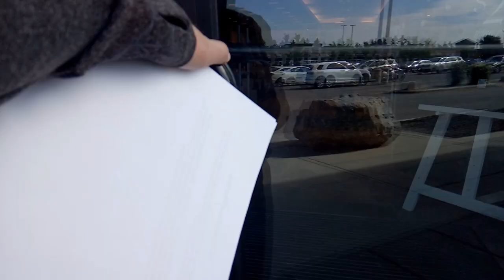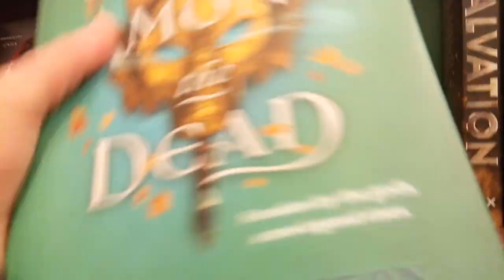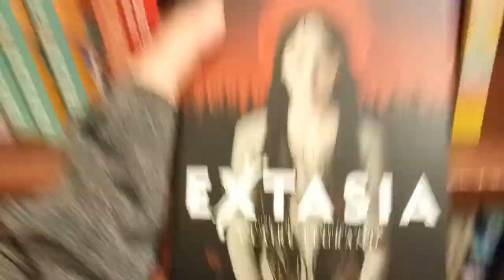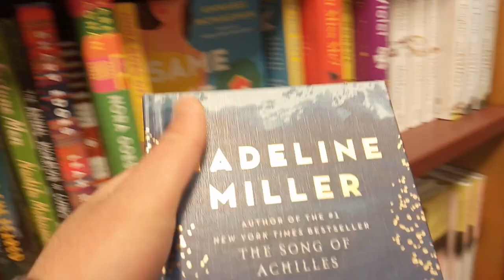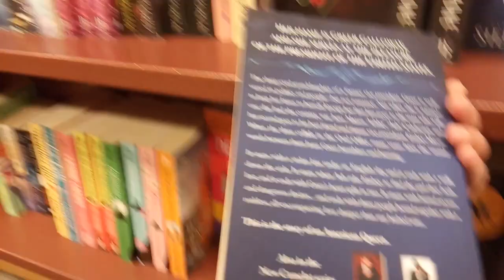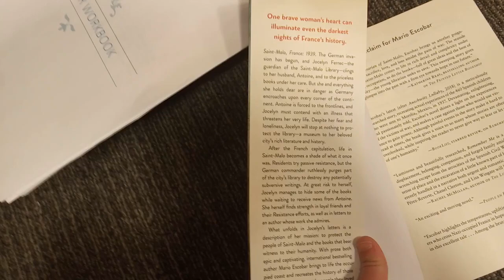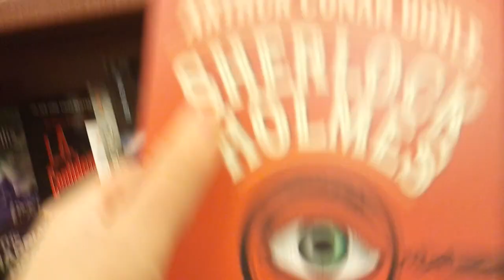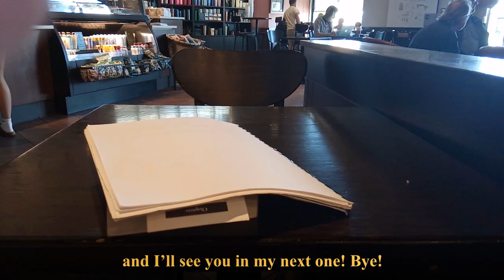HOW A BOOMWORM SPENDS HER DAY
Hey everyone! In this video, we're going to a fun adventure! Hope you enjoy it!